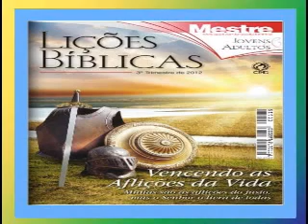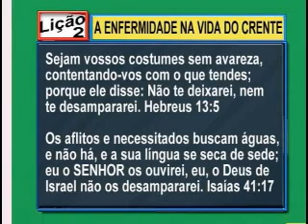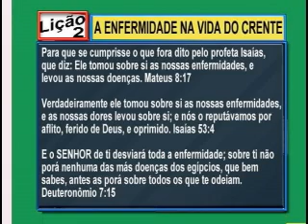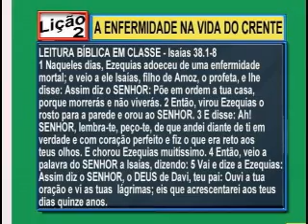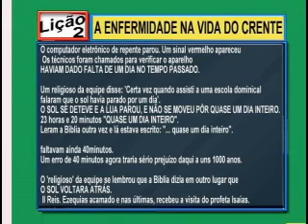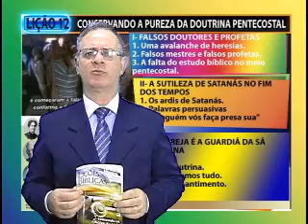ENFERMIDADE DO CRENTE, Lição 2, 1pte, 3Tr12, Ev Henrique, EBD NA TV